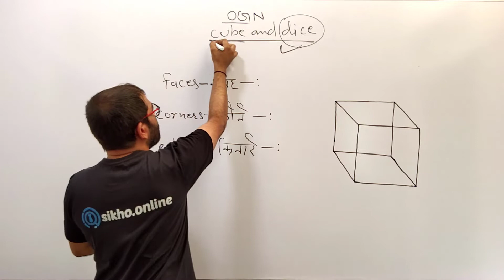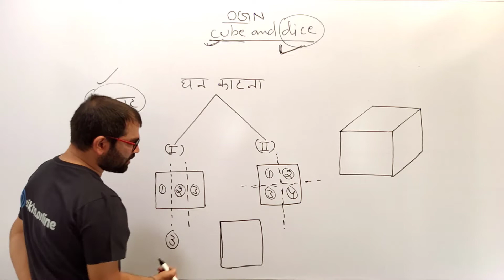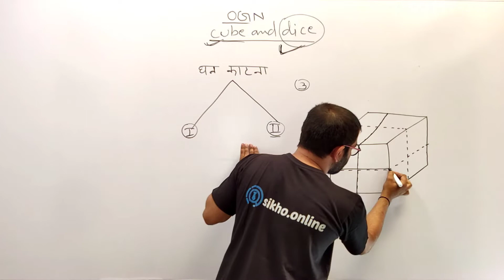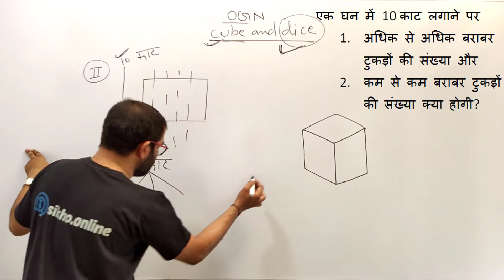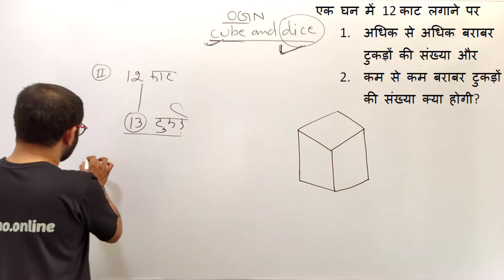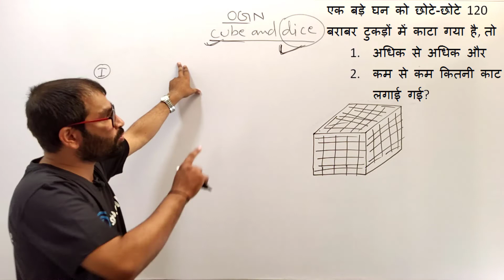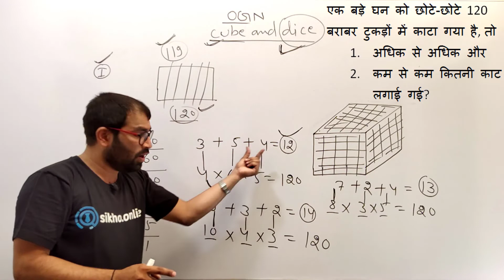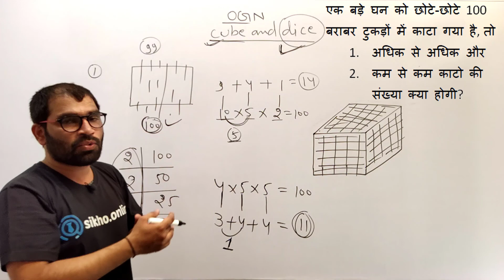Cube and Dice in Hindi #1 | Reasoning Tricks | घन और पासा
Cube(घन) | Reasoning | Short Tricks by KR Yadav sir
KR Yadav सर आपको Reasoning का पूरा कोर्स करवाने जा रहे है।
इस वीडियो में Cube(घन) समझाये गये है। इस टाइप के प्रश्न अधिकतर पूछे जाते है, तो ध्यानपूर्वक इस वीडियो को देखकर समझे और कोई भी दिक्कत आये तो हमे कमेंट करे या टेलीग्राम ग्रुप में पोस्ट करे ।
दोस्तो जुड़े रहिये हमारे चैनल से और वादा है आपसे आपके maths & Reasoning में कभी सवाल गलत नही होगा और बहुत कम समय मे आप Matyhs & Reasoning के सारे सवाल हल कर सकोगे।
हमारे चैनल पर अन्य क्लासेज की प्लेलिस्ट नीचे दी गई है